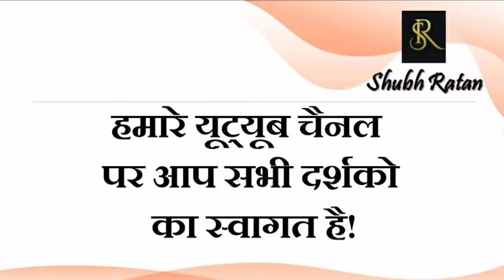जीवन में सफलता के 3 सूत्र जिनसे जीवन में कामयाबी मिलती ही मिलती है।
सूर्य और राहु दे सकते हैं Blood Cancer जैसी खतरनाक बीमारी, एक महत्वपूर्ण शोध का विषय

3 सितंबर 2021, आज का दिन गजकेसरी योग के समान फल देने वाला है! दैनिक लग्न फल